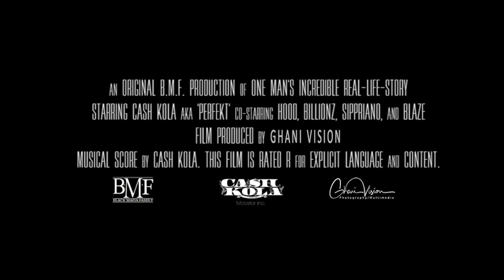WIT DAT BEIN SAID: Will you Vote Kanye for President 2024?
WDBS Episode 31

WIT DAT BEIN SAID - Episode 31 Special Kanye West Edition
Host:

0:44 How much of a blow are consistent delays taking on Kanye's career body of work?
02:40  Will we hear another Rap Album from Kanye West?
05:18 How credible is NORE to call Jesus is King "Trash"?
07:46 First Break
08:31 Good, Bad, or No Look - Kanye West new video: Follow God
10:42 Will "JIK" change the way we listen to Christian Hip-Hop?
13:17 How has the passing of Kanye's mother effected his career?
17:23 Final Break
17:58 Are you voting Kanye West for 2024 POTUS ?